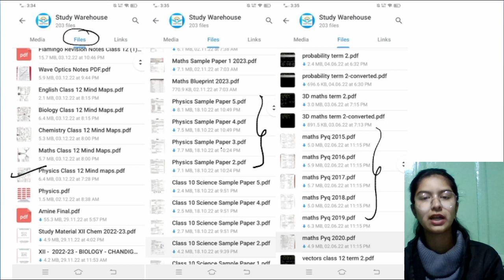Physics Class 12 FREE Revision Notes PDF| Physics Mind Maps,Sample Papers & PYQs FREE Pdf Class 12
physics revision notes class 12, physics notes pdf class 12, class 12 boards 2023